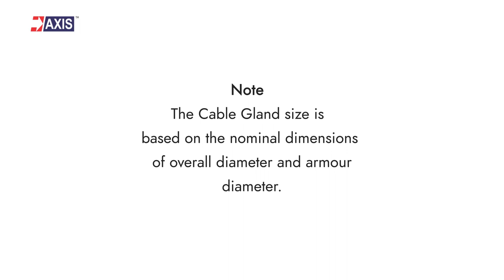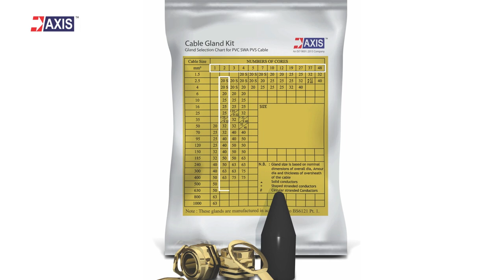How to select Glands from Cable Gland Size Chart?✅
Are you an engineer, electrical distributor, or contractor grappling with the complexities of a Cable Gland Size Chart? Look no further. We're diving deep into the intricate yet crucial world of Cable Gland Selection. This video tutorial aims to simplify the often-confounding process of selecting the appropriate Cable Gland types and sizes for various applications.

In this video, we're covering Cable Gland Types, Applications and tricks to understand the Cable Gland Size Chart for effective Cable Gland Selection.
These Cable glands are not just cable entry devices; they serve as the linchpin in maintaining a secure, waterproof connection for electrical cables. With functionalities extending from preventing flammable gas entry to ensuring chemical and mechanical stability, Cable Glands are indispensable in sectors ranging from technology firms to hazardous chemical industries.

In the realm of Cable Glands, the major bifurcation lies in the material: Metallic and Non-metallic. While Metallic Glands (Stainless-Steel and Brass Glands) are the go-to options in chemically aggressive and mechanically demanding environments, Non-metallic Glands (Plastic Cable Glands) are the choice for applications requiring saltwater resistance or protection against weaker acids and grease.
Determining the optimal size from a Cable Gland Size Chart involves a three-step procedure. Utilizing nominal dimensions for overall and armour diameter, the selection is executed through an intersecting matrix involving the cable cross-section area (mm²) and the number of cores. The matrix value resulting from the intersection prescribes the exact Cable Gland size required for your application.

At Axis, we're not just component manufacturers. We are subject matter experts in Electrical Components such as Earthing, Lightning Protection, and of course, Cable Glands. With a proficient team of 40+ engineers, we extend our expertise in system design, product supply, and installation, ensuring that you achieve the highest levels of safety and efficiency in your projects.

Before moving on, it's imperative to ensure that your Cable Gland installations are up to the mark. Improper installations can lead to catastrophic outcomes like short circuits and fires.

Axis is a leading manufacturer and supplier of Electrical Components to over 80+ Countries.

0:00 Introduction to Cable Glands
0:25 What are Cable Glands?
0:53 Applications & Type of Cable Glands
1:47 Gland Selection from Cable Gland Size Chart